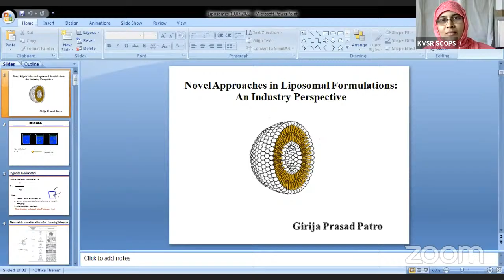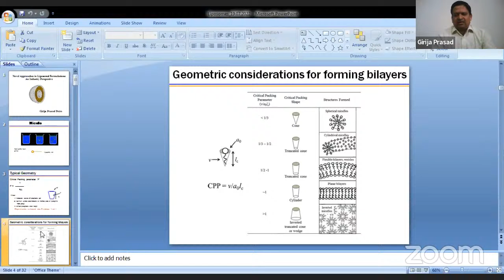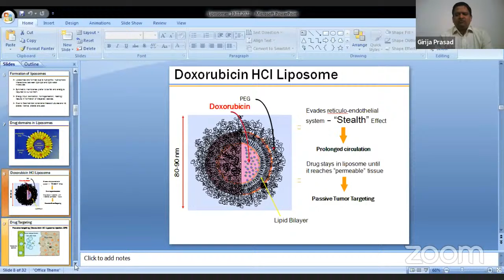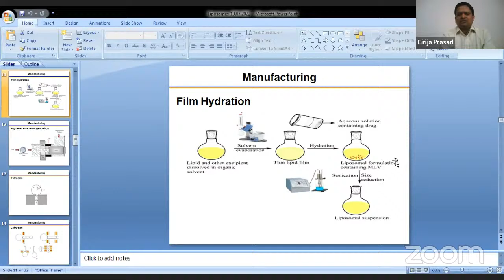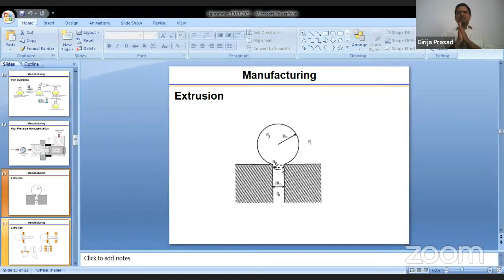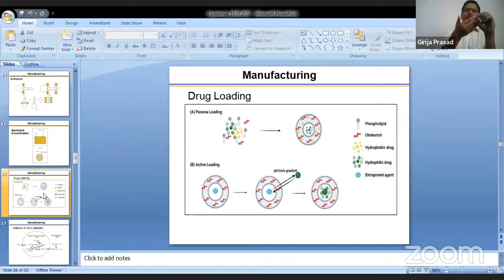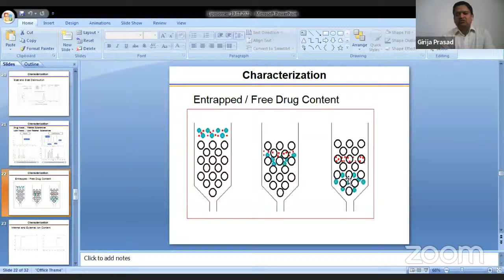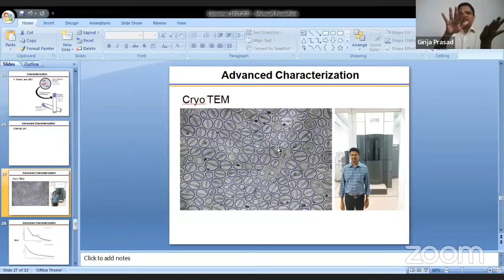Emerging Trends in Pharmaceutical Sciences: Challenges from Academic Research to Commercialization